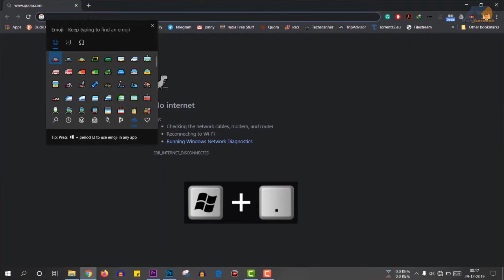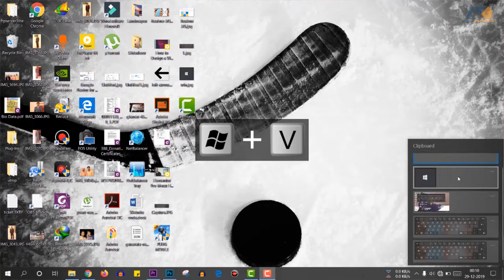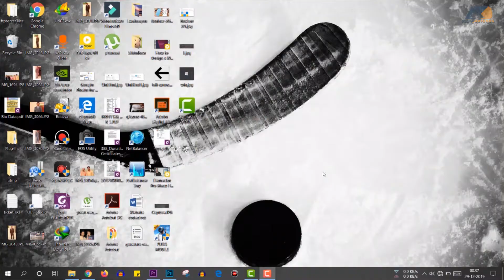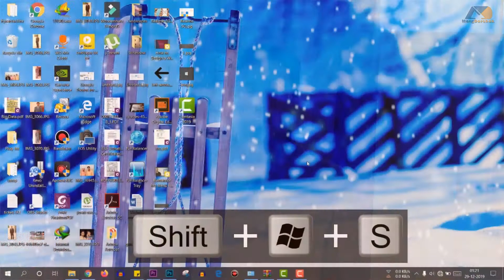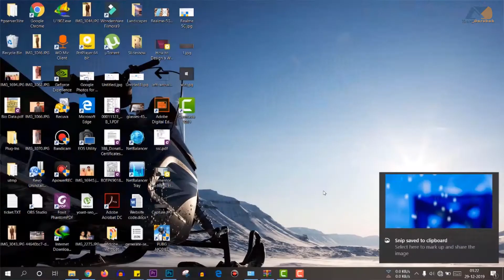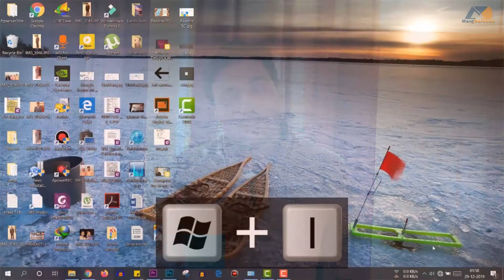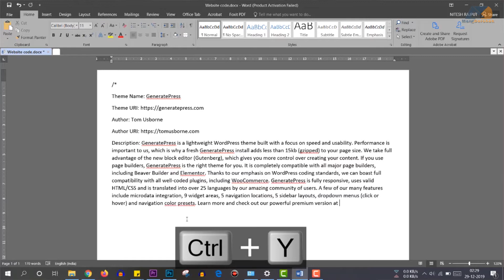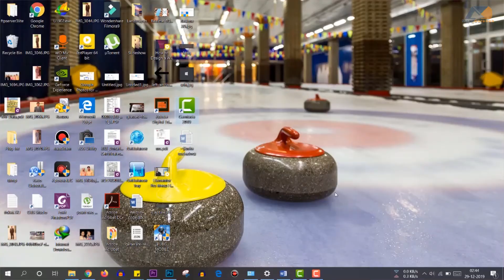Windows 10 Hidden Keyboard Shortcuts - windows 10 hidden keyboard shortcuts keys in 2020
Here in this video, I have explained a total of 15 shortcuts key for Windows 10. Some features can be accessed by mouse and some can only be accessed by keyboard shortcuts. These shortcuts Key combination will only work in Windows 10.

Keyboard Shortcuts:-
1) Emoji Keyboard: Win + (.)
2) Clipboard History: Win + V
3) Reset Display: Win + Ctrl + Shift + B
4) Taskbar Adminstrator Privledge: Ctrl + Shift + Left-click
5) Advanced Window: Win + X
6) Notification Panel: Win + A
7) Connect Wireless: Win + K
8) Switch Different Window: Ctrl + Left-Click
9) Screenshot: Shift + Win + S
10) Summon Corana: Win + C
11) Windows Setting: Window + I
12) Record Gameplay: Win + Alt + R
13) Undo key: Ctrl + Y
14)  Paste Same Format: Ctrl + Shift + V
15) Calender: Alt + Win + D

My camera
My tripod
My phone

Have a nice day guys, cheers!!